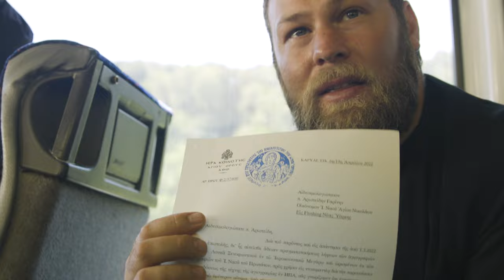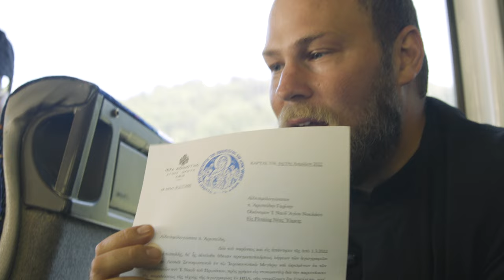ICON: A Documentary Film (Sizzle Reel/ Sneak Peak)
From Director Michael J. Condoleon and Odd Brothers Productions presents ICON: A Documentary Film. The upcoming feature film highlights the ancient art of Byzantine Iconography,  and the artists who continue to pursue it in the modern world. The film shows the work of world renowned iconographers and discusses their spiritual art from around the world, and what led them to  master such an ancient and mystical craft.
ICON: A Documentary Film will be coming soon!